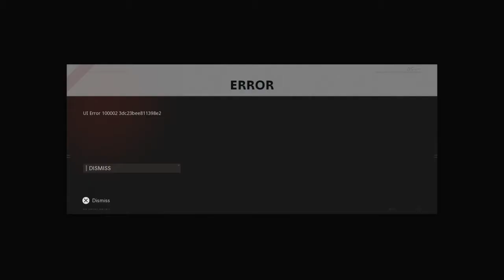How to do pack a punch cold war